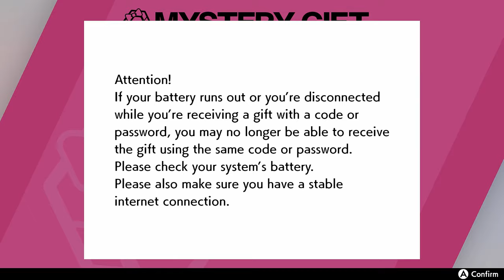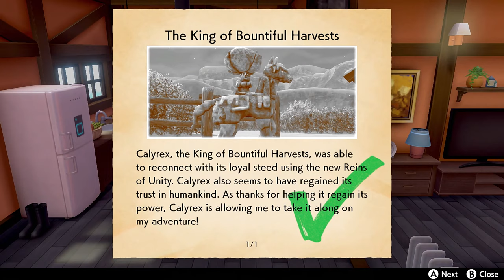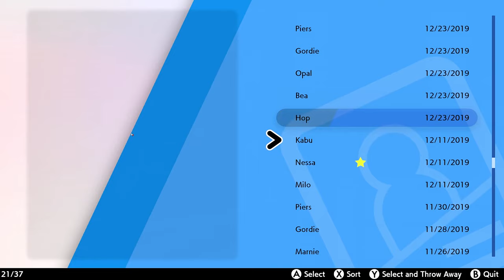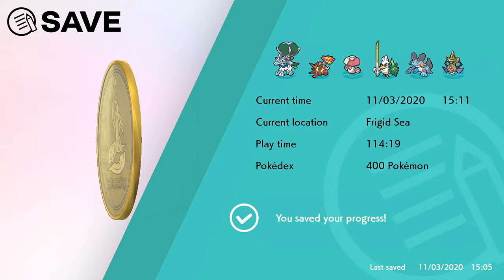Let's Play Pokémon Sword [Blind] - Part 36 ~The Crown Tundra~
Our legendary seeking journey isn't over! We got more than a few left to get, along with getting ready for the Galarian Star Tournament! That'll be next time in the finale!